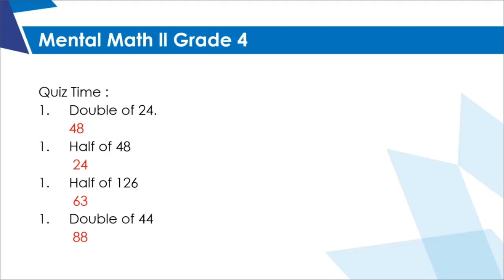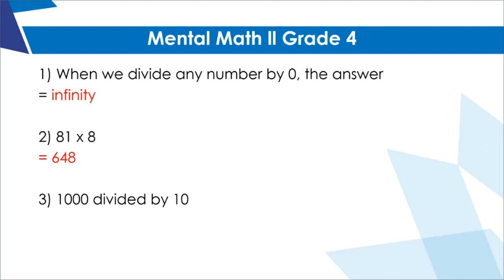A 406 Mental Math ll Grade 4